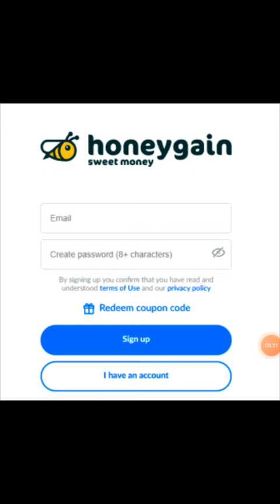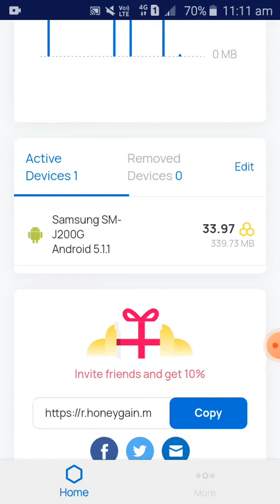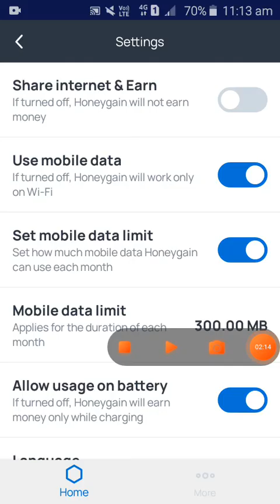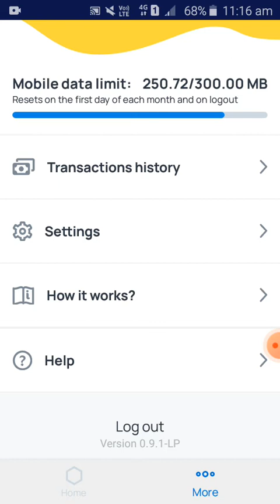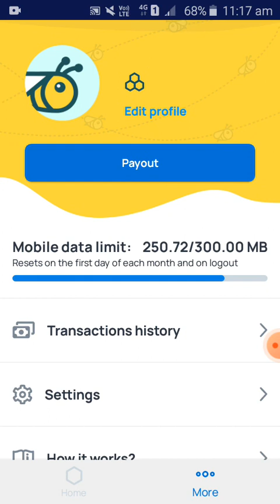Honey Gain In Kannada|how to use honey gain app|2021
This is best earning platform.This app earning method is PayPal.You Register using Reffaral code bounas amount $5/-
this amount Indian rupees convert minimum ₹370/-.
Minimum withdraw amount $20/- this amount Indian rupees convert minimum ₹1490/-.

Reffaral code 👇
NIRUP30AE7

App link-👇

Play Win Real Cash, Get Assured ₹10 BONUS On Registration + Upto ₹21000 BONUS On 1st Add Cash

Your Quarries

honey gain
honey gain in Kannada
honey gain payment proof
honey gain app
honey gain application
earning apps in Kannada
earn money online
earn money for data sell
work from home job
best money earn application 2021
honey gain app 2021
earn from home job

Previous videos-